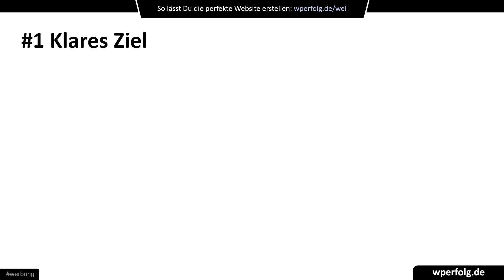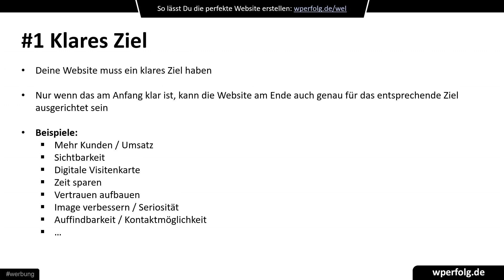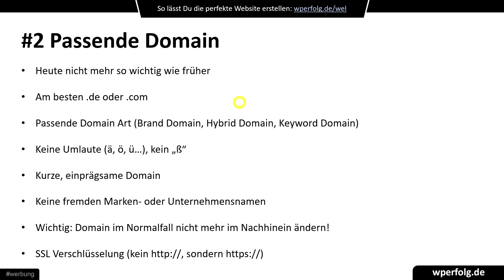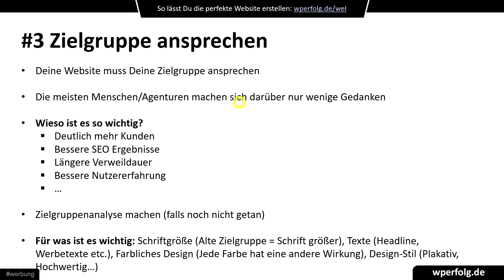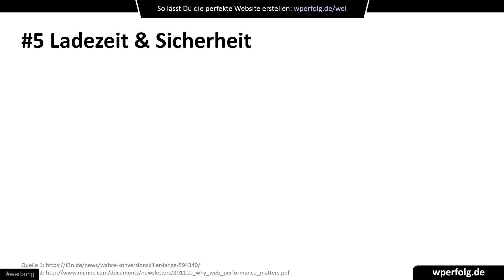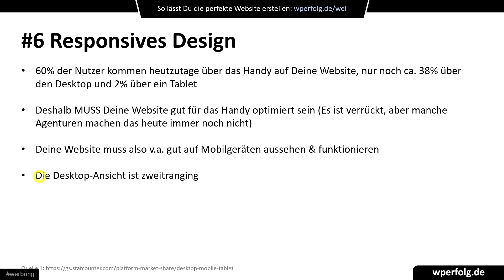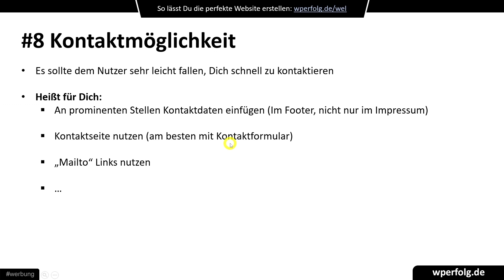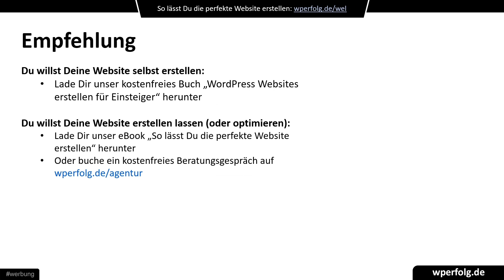Was muss eine gute Website können (in 2025)? 10 wichtige Tipps, um eine moderne Webseite zu haben!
▬▬▬▬▬▬▬ Videoinhalt ▬▬▬▬▬▬▬

Teile jetzt das Video "Was muss eine gute Website können (in 2025)? 10 Tipps, um eine moderne Webseite zu haben & wichtige Dinge die Du beachten musst!" mit deinen Freunden! :)

In diesem kompakten Video geht es darum, was eine Website können muss. Du bekommst hilfreiche Tipps mit auf den Weg, lernst was eine Website beinhalten & erfüllen muss.

Du bekommst in diesem Video Tipps, die vor allem für nahezu jede Website gültig sind. Je nach Art der Website kann ein bestimmter Tipp aber wichtiger oder weniger wichtig sein.

Am Ende des Videos weißt Du auf jeden Fall, was unbedingt auf eine Website drauf muss und was es zu beachten gilt.

Hier eine kompakte Videoübersicht:
00:00 Einleitung
00:48 Intro
00:49 Die richtige Domain…
00:50 Klares Ziel
02:54 Passende Domain
05:24 Zielgruppe richtig ansprechen
07:07 Vertrauen aufbauen
09:35 Website Ladezeit & Website Sicherheit
10:26 Gutes responsives Design
11:13 Rechtliches & DSGVO
12:22 Kontaktmöglichkeiten prominent platzieren
13:05 Usability der Website
14:49 Empfehlung (für eine bessere Website)

Viel Spaß & maximalen WordPress Erfolg wünscht dir
Dein Fredrik & das WPerfolg Team 👍

▬▬▬▬▬▬▬ Anleitungen ▬▬▬▬▬▬▬

▬▬▬▬▬▬▬ Dienstleistungen ▬▬▬▬▬▬▬

▬▬▬▬▬▬▬ Über WPerfolg ▬▬▬▬▬▬▬

▬▬▬▬▬▬▬ Sonstiges ▬▬▬▬▬▬▬

Schreibe wperfolg in die Kommentare, wenn du das hier liest! 😏

▬▬▬▬▬▬▬ Gratis ▬▬▬▬▬▬▬

► Noch keine erfolgreiche Website? Dieses kostenfreie WordPress Buch zeigt Dir wie es wirklich funktioniert ☞